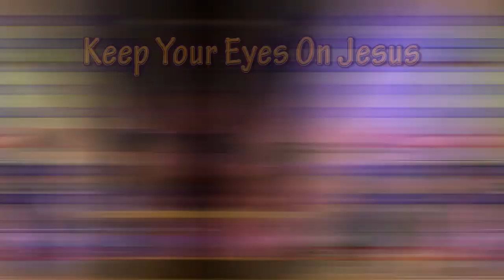Saturday Service 07-31-21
RBC Saturday Night Service July 31, 2021
Outreach - Serving our way in..